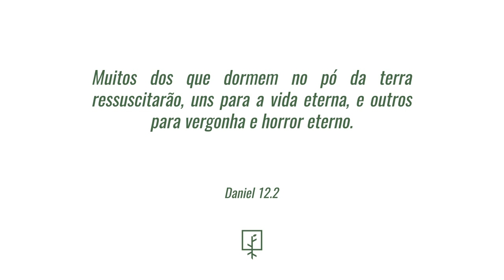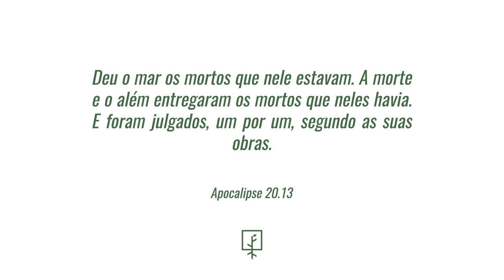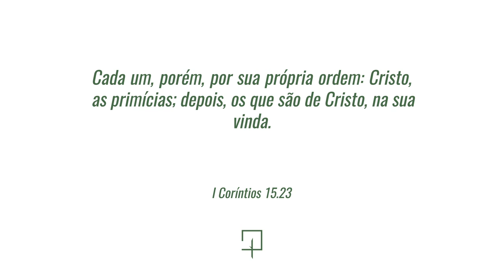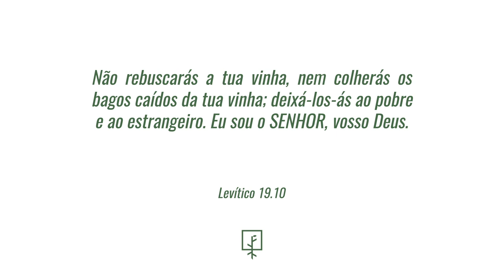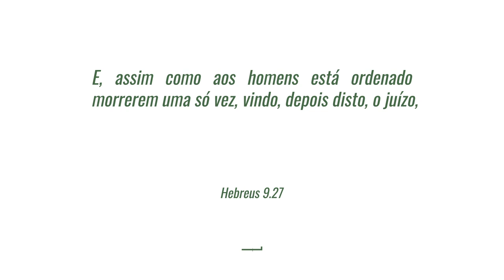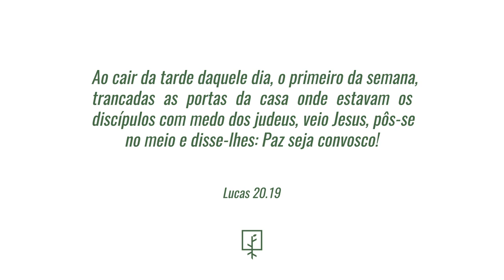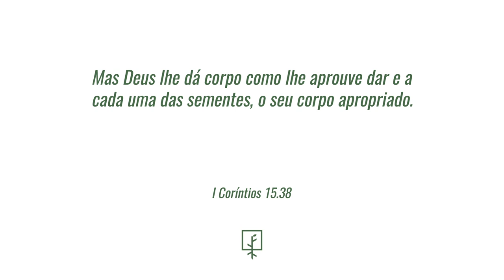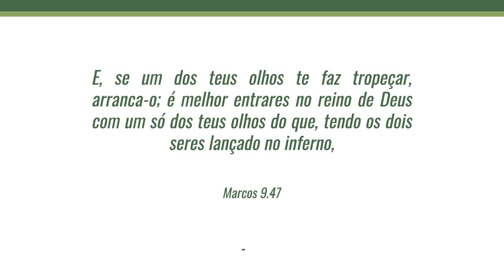Luciano Subirá - RESSURREIÇÃO DOS MORTOS | FD#23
NÃO É PERMITIDA A VEICULAÇÃO DOS VÍDEOS SEM AUTORIZAÇÃO PRÉVIA POR ESCRITO.

O quadro Fundamentos Doutrinários é resposta de uma direção de Deus para disponibilizarmos aulas com fundamentos bíblicos essenciais para a jornada cristã.

Os vídeos são disponibilizados de forma gratuita todas às quartas-feiras às 18h em nosso canal no Youtube e no nosso podcast disponível

Esse projeto é uma tentativa resgate do ensino da macrovisão bíblica de modo consistente, nos moldes de uma escola bíblica semanal.

Quando falamos da doutrina bíblica não se trata de mera informação.

O propósito da doutrina é tríplice:
1) comunicar um código correto de crenças (II Tm 3.15);
2) produzir um padrão bíblico de conduta (Tt 2.10);
3) aperfeiçoar o entendimento bíblico (Cl 1.28).

Vamos estudar os principais fundamentos da Bíblia de modo consistente e certamente seremos edificados nessa jornada.

Versões bíblicas utilizadas: Almeida Revista e Atualizada (ARA) e Nova Almeida Atualizada (NAA)